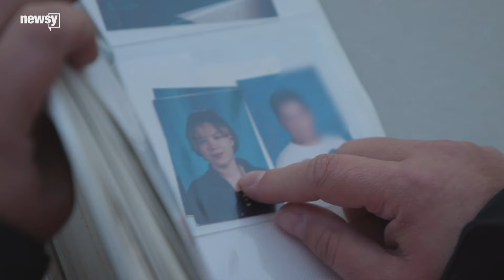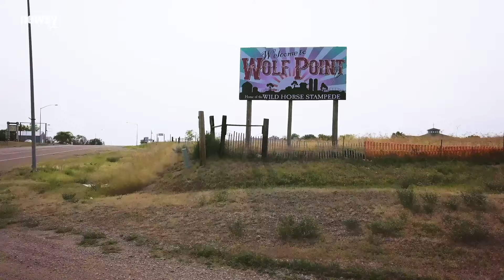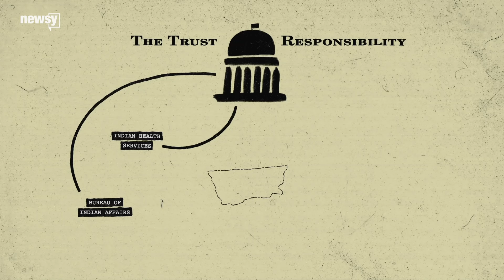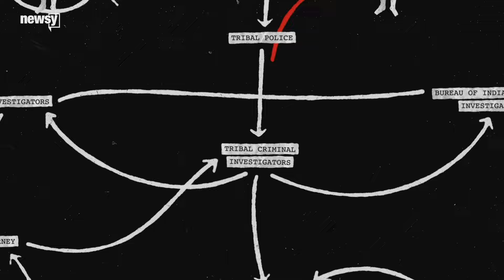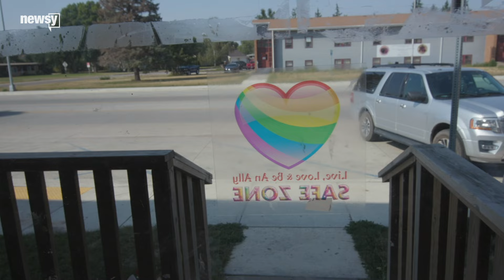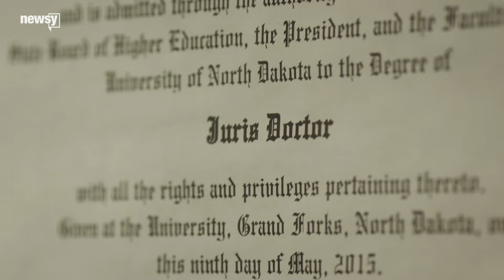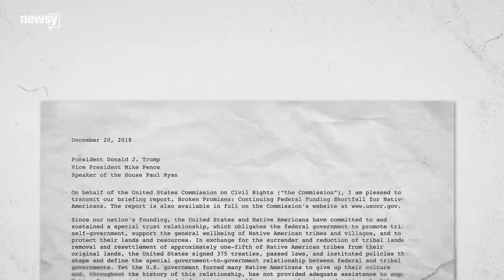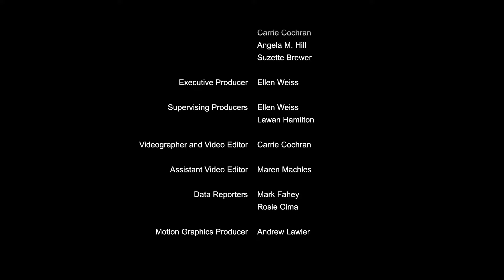A Broken Trust: Sexual assault on tribal lands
Sexual assault investigations can fall through the cracks when tribes and the federal government fail to work together.